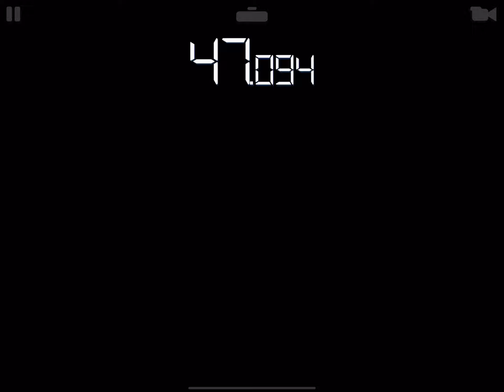[RR3] Aston Martin V8 Vantage GT2 Limited Series (v12.1) Tiers 7 - 11